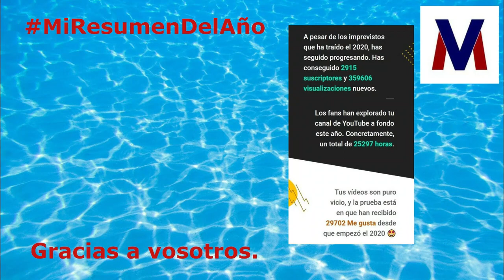MiResumenDelAño Gracias a Vosotros & Feliz Entrada de Año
Pues como indica en el titulo es un resumen del año que hemos pasado.

Dar las gracias a todos vosotros por estar ahí y que sean mas.

Tambien agradecer a esta plataforma el me haya acogido y seguir en esta linea.

Dejo algunos fragmentos de los video mas visitados y como no desearos lo mejor para esta entrada de año.

Los un boxin os gusta o bien paso de ellos.

Feliz entrada del 2021.

Un saludo